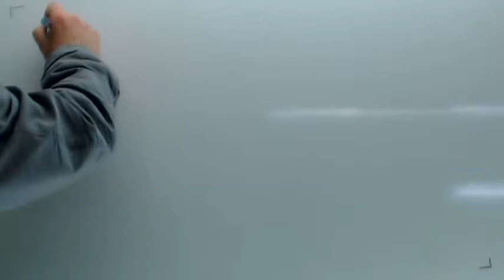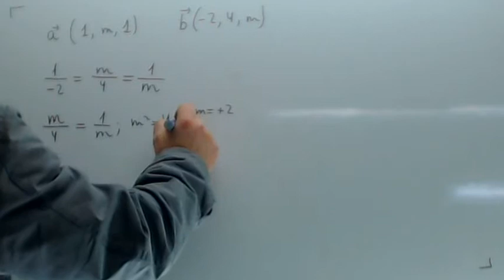Vectores paralelos Usero